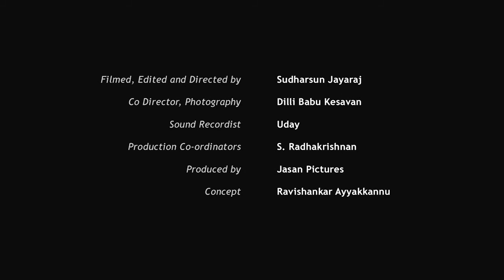Nikita Belavate talks about her Wikimedia journey